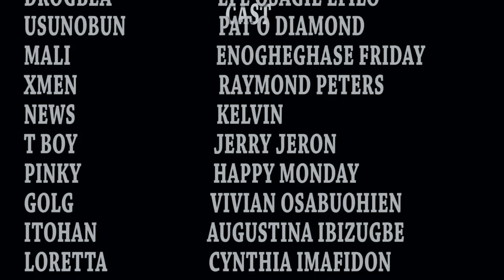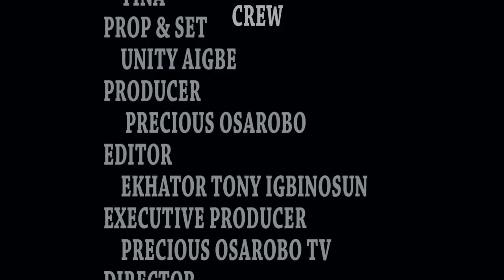ODUMA-ORIRI PART 5 [ LATEST BENIN MOVIE 2023]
ODUMA-ORIRI  PART  [ LATEST BENIN MOVIE 2023]